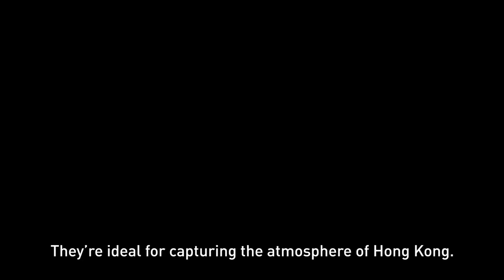New Lumix GX7 in Hong Kong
See photographer Koji Ueda as he uses the creative effects of the new Lumix DMC-GX7 to capture the busy streets of Hong Kong, both during the day and at night.